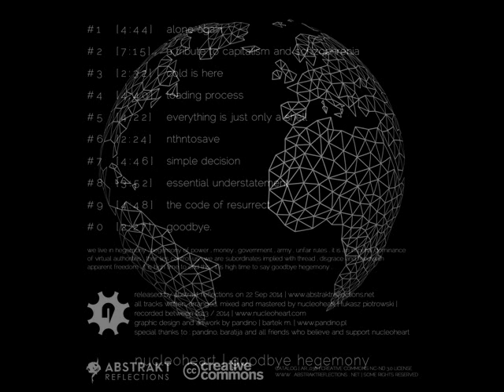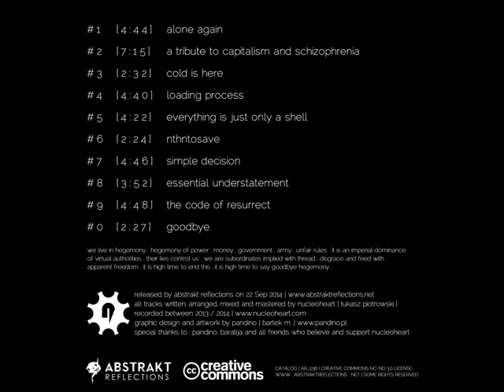Nucleoheart - Alone Again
"We live in Hegemony. This abnormal system where worthless things are valued, and values are pushed into the shadows. Dominated by hypocrisy and manipulated by trends, the system alienates you. It bombards you with empty noise, installing what is good... It has no order, no respect.
Welcome to the world without Hegemony. A world where sound is respected. We want you to slow down and think. We appreciate thinking. We want you to get into it - to savor every sound.
Here the value is what you create, not how much you can get out of it.
We say Goodbye Hegemony."

Nucleoheart - Goodbye Hegemony
Label: Abstrakt Reflections ‎– AR_036
Format: 100 × File, Album
Country: Argentina
Released: 22 September 2014
Genre: Electronic
Style: IDM, Experimental. Left-field
All tracks written, arranged, mixed and mastered by £ukasz Piotrowski
Artwork by Bartłomiej Musielak

"Abstrakt Reflections is a platform & netlabel focused on the types we love.
We watch for things more left-field, a creative space for abstract rhythms, otherworldly soundscapes and especially invention in electronic music today.
We are open to anything else anyhow, devoted to high quality electronic music with a distinctive sound. Being creative and doing everything with a heart is what we stand for." - Abstrakt Reflections